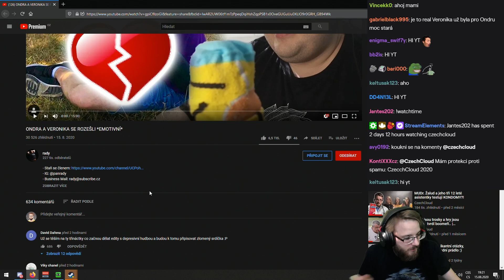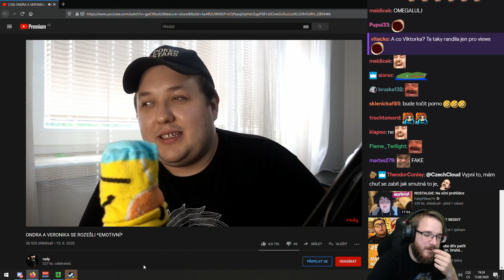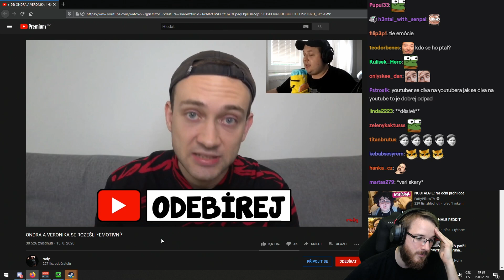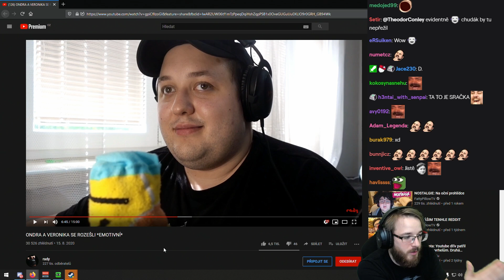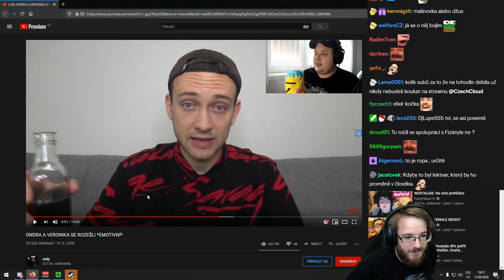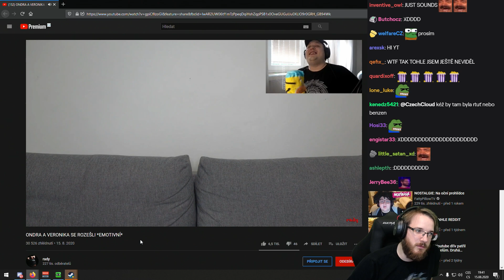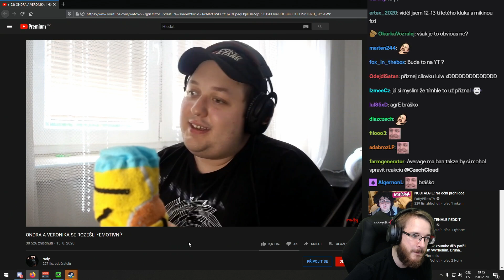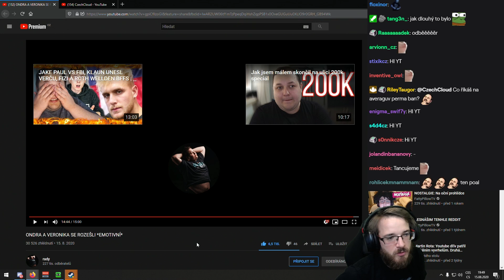Nejsmutnější rozchod na CZ/SK scéně?!